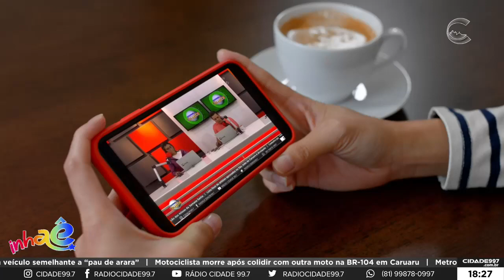Rádio Cidade - Inhaê Entrevista Savinho do Acordeon - 03.08.23